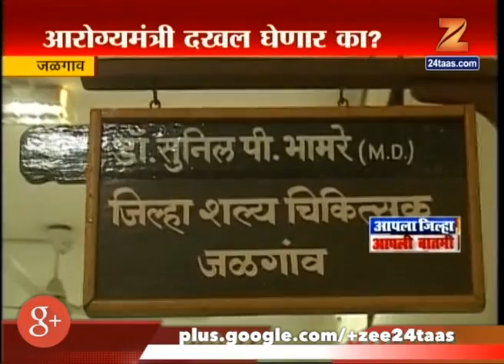Jalgaon | Zilla Hospital | Scarcity Of Doctors Getting Patient In Trouble